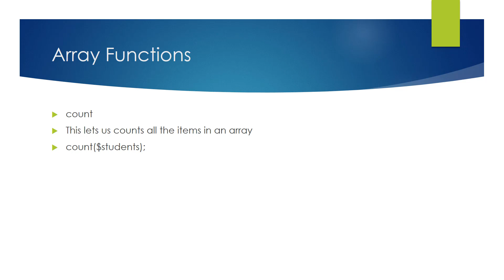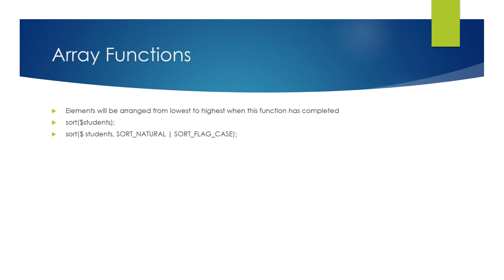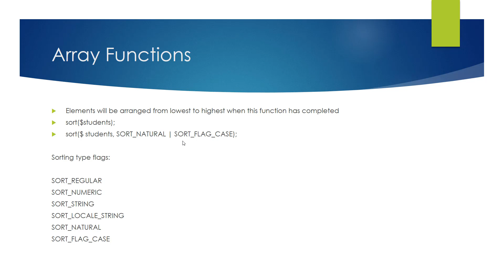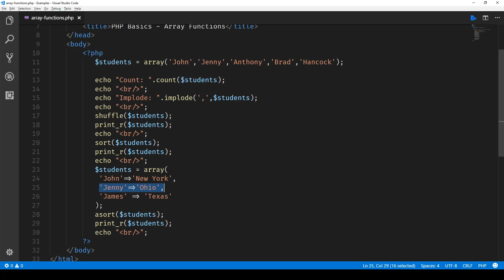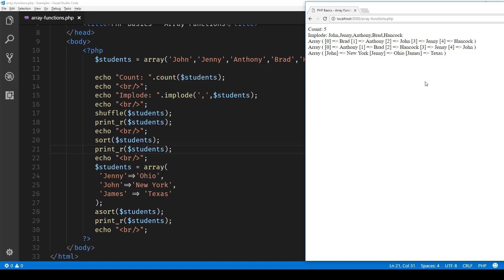Web Development : PHP Basics - Array Functions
In this lecture we will cover basic array functions

1. Count
2. Implode
3. Shuffle
4. Sort
5. ASort